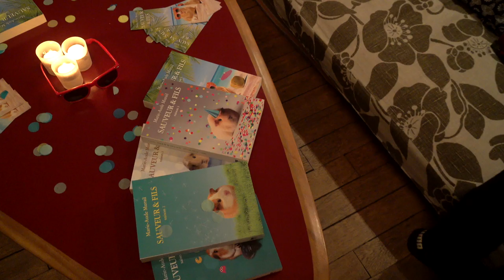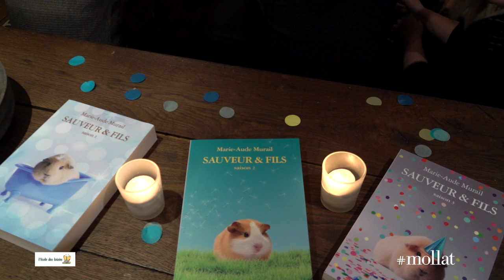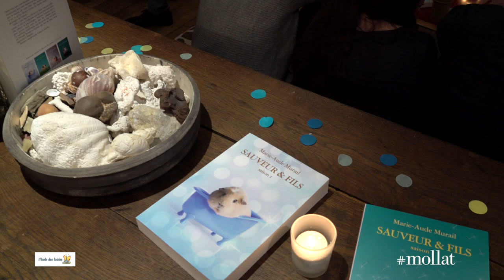Marie Aude Murail - Cocktail Vitaminé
A l'occasion du salon du livre et de la presse jeunesse de Montreuil, rencontre avec Marie Aude Murail lors d'une soirée "Cocktail Vitaminé" organisé par l’École des loisirs.